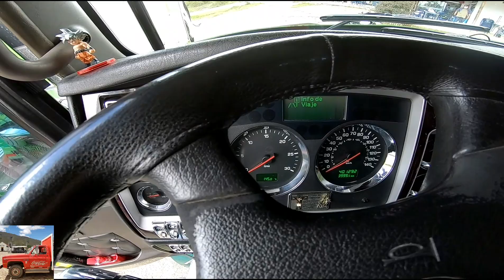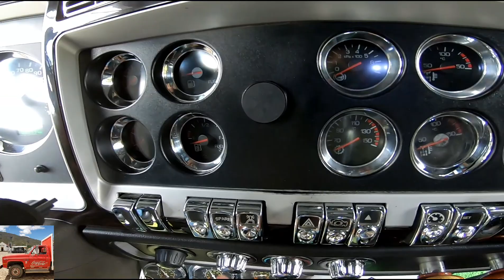Esta Kenworth T800 Modelo 2013 parece Modelo 2021 | Exterior, Interior & Motor | Medina Trucks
Cuenta con un Motor Cummins ISX 450, un motor muy confiable que brinda mucha fuerza

Y por supuesto dejar tu Like si te gustó este video